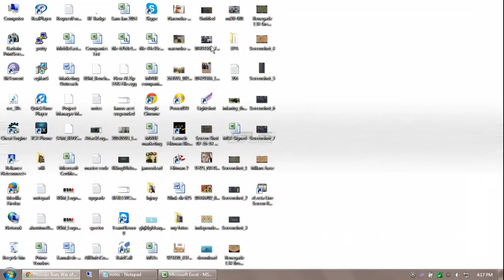Event Renegade L34 Kamoff Base in Thunder Run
Would you like to conquer event bases for the loss of only Riflemen?

If you watch this video patiently you can learn how to kill

1* Elite Scout Bird
2* Elite Hinds
3. Machine Gun Towers
4. Mortar Emplacements
5. TOW Emplacements
6. Elite Gaz Tigers
7. All Other Units

Watch this video carefully. You will find different ways to kill enemy units for the loss of only Riflemen.

Only the Security Teams available at the Event Store can get you a real strong base. Security teams can be purchased only with ONP.

Event bases are the easiest way to gain a lot of resources and ONP.

Here is a video the shows a method.

Once you have done about ten bases you know where the mines are and can avoid it :D

Thanks :D